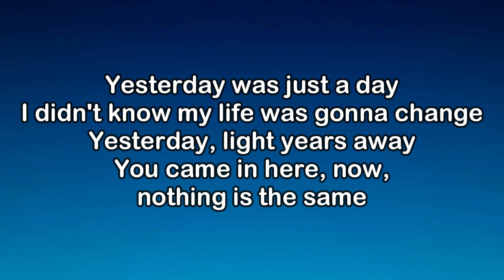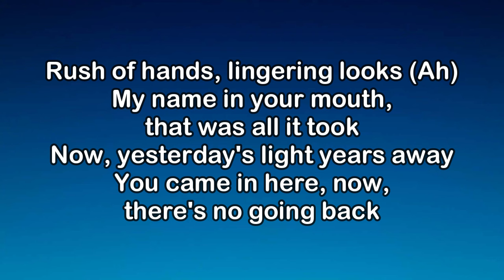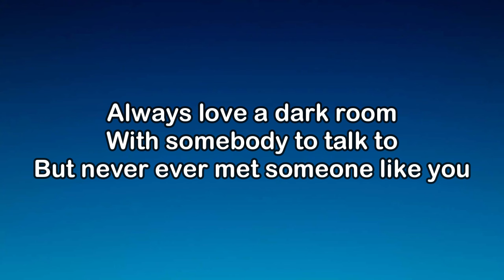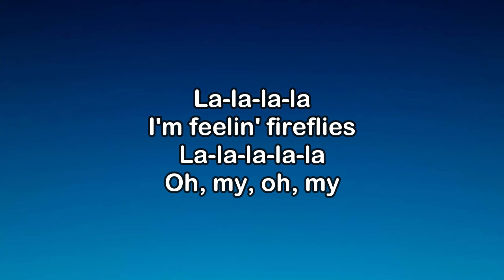Kylie Minogue, Bebe Rexha & Tove Lo - My, Oh, My (Lyrics)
The official audio for My Oh My by Kylie Minogue with Bebe Rexha & Tove Lo.

Lyrics:
(Kylie)
Yesterday was just a day
I didn’t know my life was gonna change
Yesterday, light years away
You came in here now nothing is the same

When you asked
I’m Kylie, it’s Gemini
What’s your drink? Let me buy
You had me when you said hi
Hi

I’m like oh my oh my
La la la la
You keep me up at night

(Bebe)
Rush of hands, lingering looks
My name in your mouth, that was all it took
Now, yesterday’s light years away
You came in here now there’s no going back

When you asked
What’s your name? Let me know
I’m Bebe, I’m a Virgo
Hi

(Tove)
Always love a dark room
With somebody to talk to
But never ever met someone like you
Hey, hello
I am Tove
Tove Lo
I’m a, I’m a Scorpio
Yeah, the sexy jealous kind
Hi